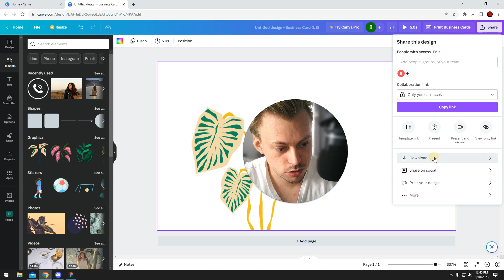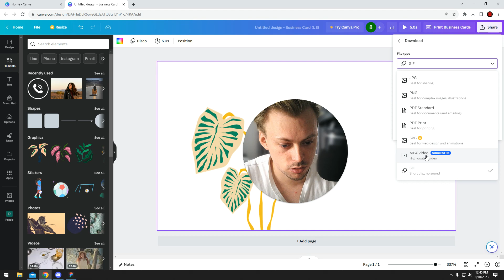Can you make a GIF in Canva